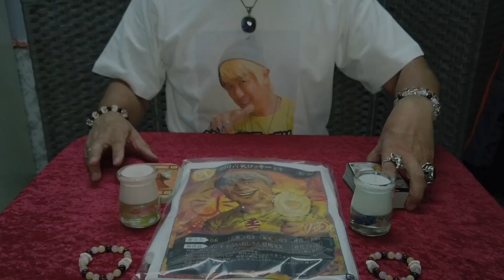加藤綾子は実は復活愛だった⁉︎彼女の結婚を占った！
カトパン結婚おめでとうございます。相手野球選手じゃなくてホッとしました(笑)。さてこの結婚で彼女は幸せになれる？実は復活愛をみのらせた？占い結果をご覧下さい。

最近は横浜戸塚のヘビ事件の早期解決、近藤真彦のジャニーズ退所当てました！